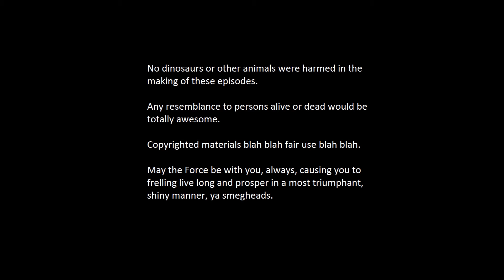Toy Unboxing Playskool Raptors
Jurassic Mark and Son unbox a toy, Playskool's Jurassic Raptor Set with three raptors, a spinosaurus and a pteranodon.